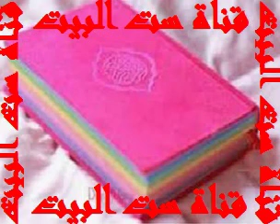أربع تكات لعمل الأرز المفلفل بالشعرية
قناة ست البيت تقدم لكم: أربع تكات لعمل الأرز المفلفل بالشعرية.

على طريقة ست البيت
 الشيف شربيني-مروة الشافعي-آلاء الجبالي-نجلاء الشرشابي- سالي فؤاد-صدفه جاد-فاطمة أبوحات-منال العالم- رشا الشامي- الشيف محمود عطية-الست غالية-الشيف حسن-الشيف محمد فوزى-الشيف محمد حامد-سارة عبد السلام-الشيف علاء الشربيني.

ست البيت

ست البيت

 مع تحيات قناة ست البيت
 ست البيت لكل بيت